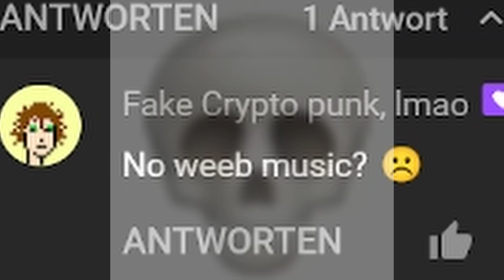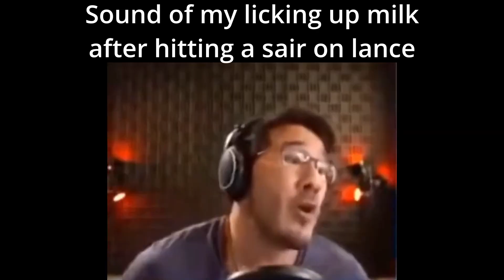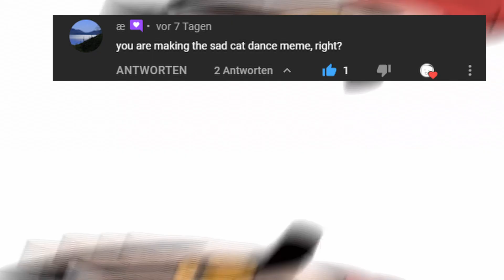Brawlhalla Plat at 3am.exe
Damn took some time to make this hopefully its good enough idk man couldnt edit that long this week lel (btw ae the sad cat dance meme is indeed really sad)

Members: Goofy Ahh

thumbnail: part of the video

▬ Social Media ▬▬▬▬▬▬▬▬▬▬▬▬▬▬▬

Discord Tag: Wonton Soup#2253

(auf dem dc könnt ihr gerne mal mit mir zocken oder im Livestream mit im Talk chillen. Ihr müsst euch aber bewusst sein das, wenn ihr im Aufnahme oder Live Talk seit das ich euch wahrscheinlich aufnehme und an die Öffentlichkeit ausstrahle. Also klärt das pls mit jemanden.)